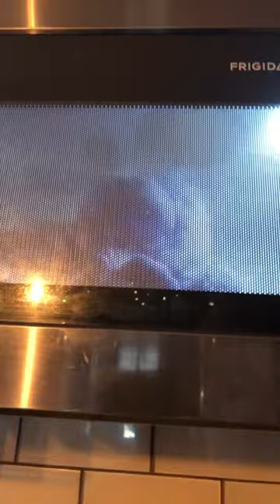I microwaved my monkey😅